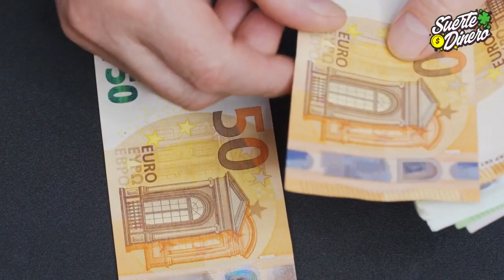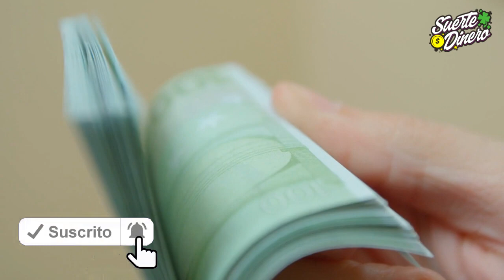✔️ El Poder del LAUREL para llamar al DINERO 💰 2022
🟢 Con las hojas de laurel, podemos hacer algunos poderosos rituales para atraer al dinero constante a nuestra vida. Para que la suerte y el dinero no falte podemos valernos de estos secretos de magia blanca, los cuáles ayudan bastante a que la abundancia y fortuna llegue rápido y todo gracias a las hojas de laurel y los tips que te doy en este video.